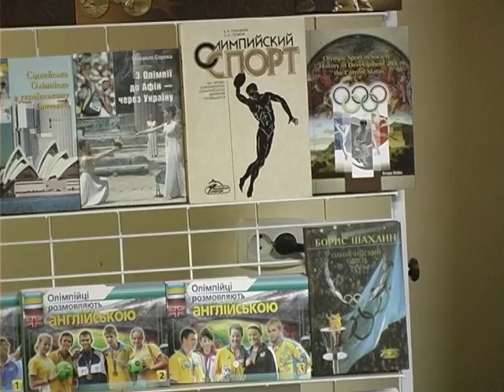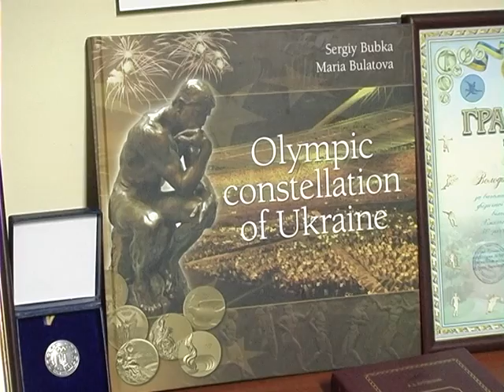У Хмельницькому відкрили спортивну виставку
Вона присвячена 25-й річниці національного олімпійського комітету України.